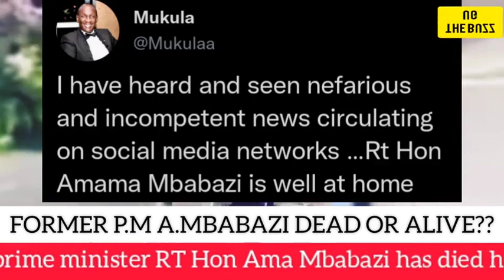JUST IN😳: Former prime minister Hon Amama Mbabazi dead or alive? Top govt official tells the truth